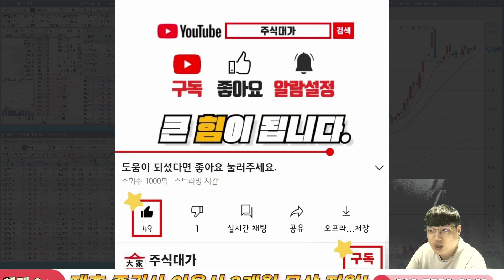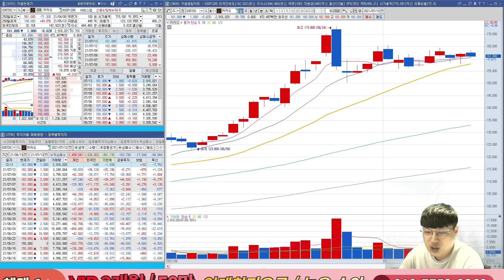카카오 - 좋은 건 알겠는데 당장 주가 흐름이 답답하네 지금 사도 좋을까?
좋은 건 알겠는데 당장 주가 흐름이 답답하네 지금 사도 좋을까?